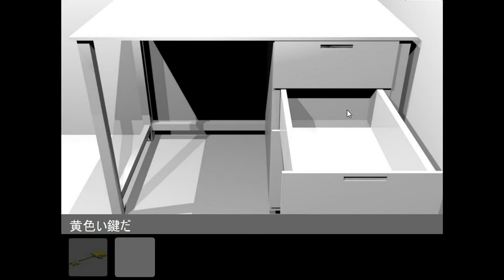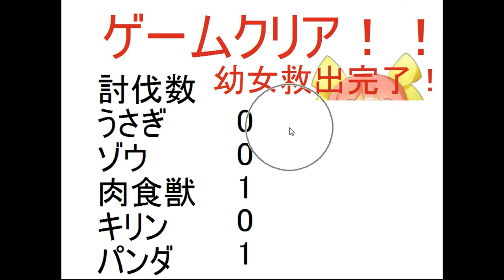Confectionery - Room of the Zoo Walkthrough